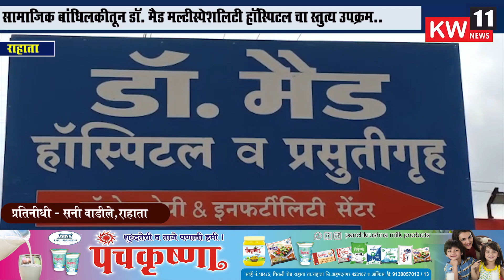राहाता l सामाजिक बांधिलकीतून डॉ. मैड मल्टीस्पेशलिटी हॉस्पिटल चा स्तुत्य उपक्रम...!!